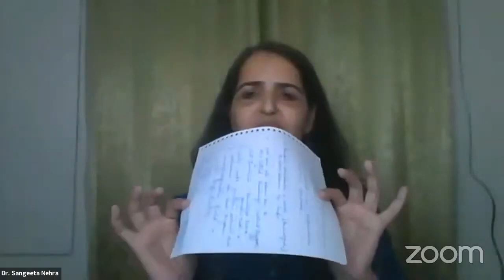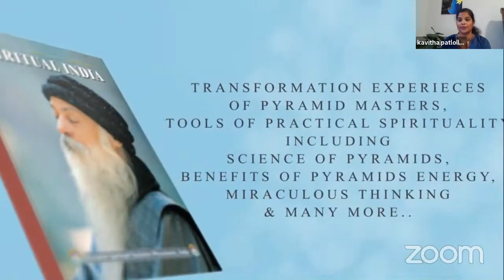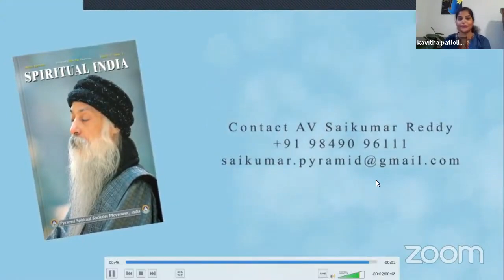See the world of five layered cake // Dr Sangeeta Nehra Mam // DDSY // DAY-12 // Lightworkers //